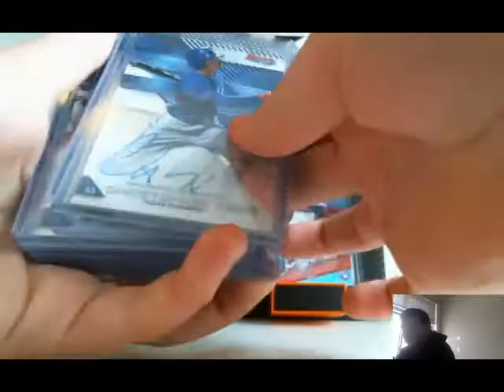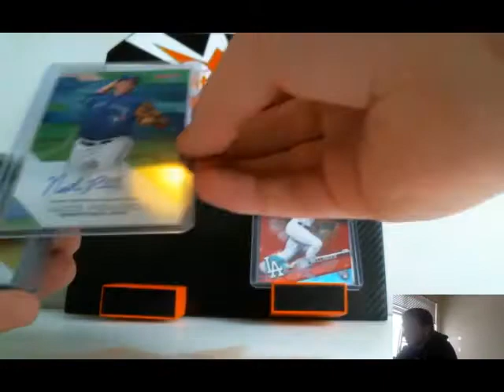2017 bowman's best baseball case break PYT #1 hit recap